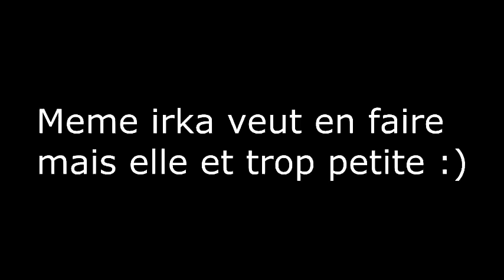L'aglity n'est pas un sport ?!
une tite video pour vous montrer que l'agility EST un sport